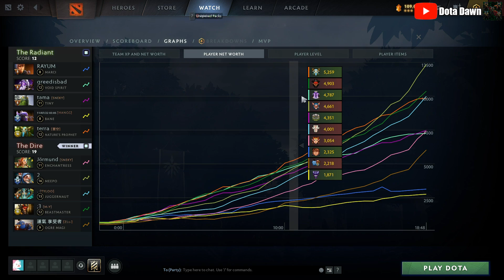4 Dragon Lance and 18 Min GG - Full Gameplay Meepo #128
DotA 2 Meepo Gameplay Patch 7.31d

Thanks~
- Dota Dawn